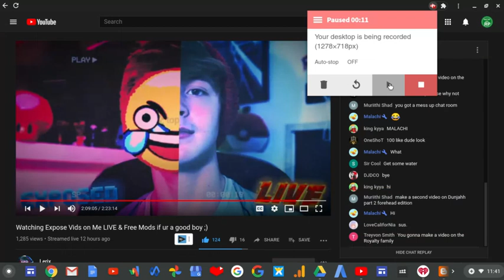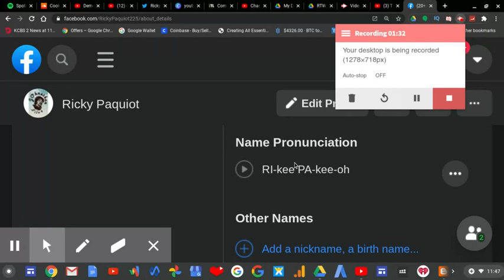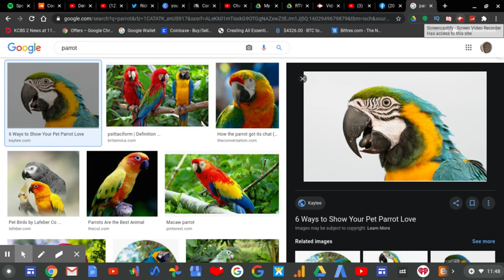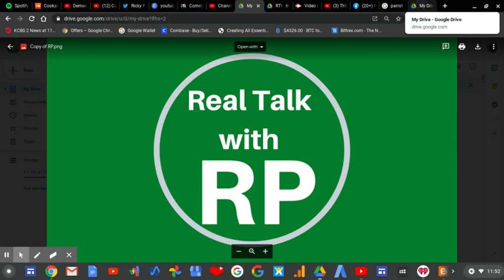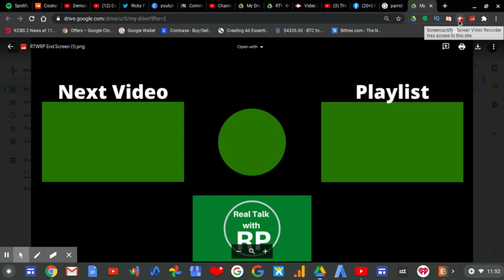How To Pronounce My Last Name! | RTWRP #173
How To Pronounce My Last Name! |

Well I actually wanted to wait on to make a video (sometime in 2021) on how to pronounce my last name Pac-kee-oh (Paquiot) because it's been in my head for a while, probably YEARS since people have written my family name wrong on envelops and mispronounced it. Also because so far I watched some videos where 2 people mispronounced my last name.  And today will be that day. So forgive me for being a little "salty" about this.

And no it's NOT PAY-QUIT OR PARROT! Just Pac-kee-oh= Paquiot Or PA-kee-oh according to facebook.